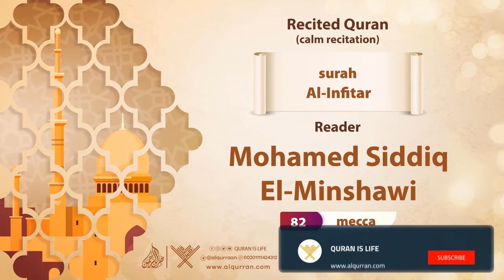surah Al-Infitar { calm recitation } {{82}} Reader Mohamed Siddiq El-Minshawi